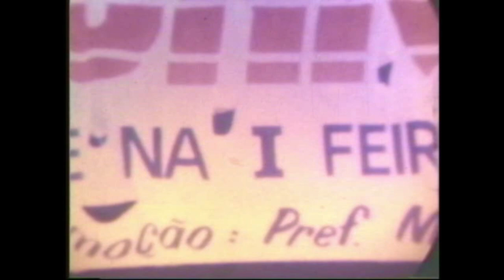I Fapap 1979